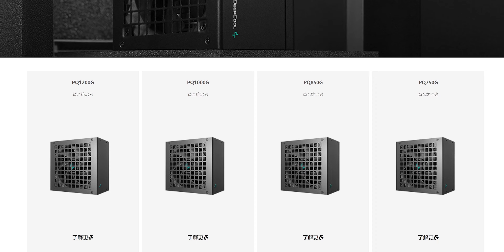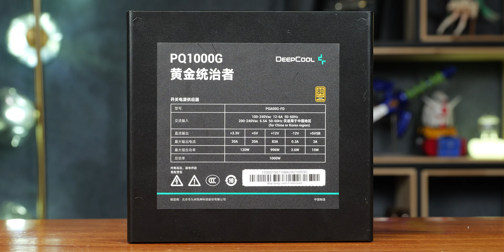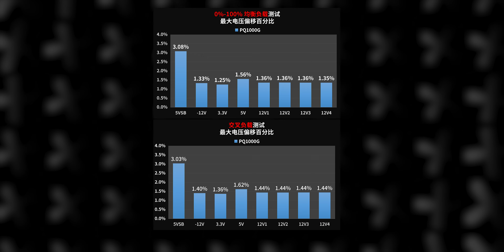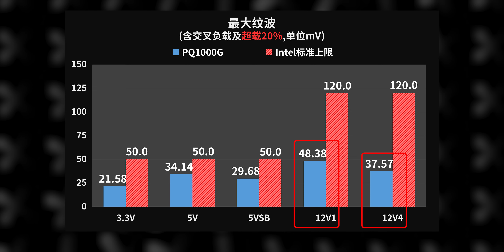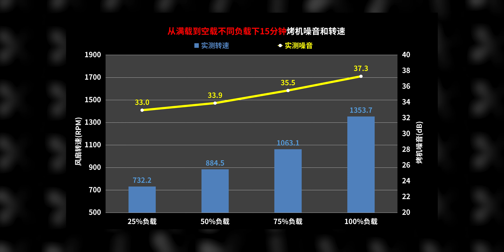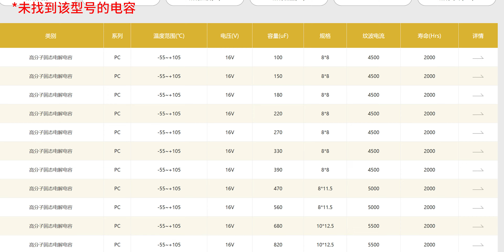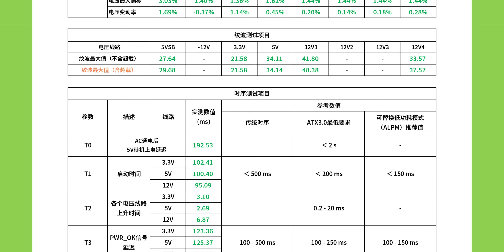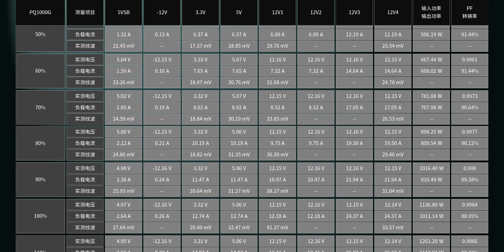¥599 ATX3 1000W 10年保修？超卷的九州风神黄金统治者PQ-1000G电源拆解评测【翼王】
这一次我们来上手评测一下看起来性价比爆高的九州风神的PQ-G系列——黄金统治者电源。

New Start! by Pikasonic